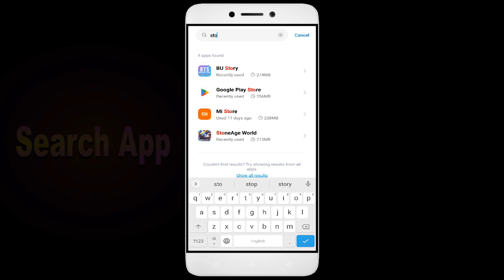StoreAgeWorld Something went wrong, Please try again later, Problem has been Solved in Android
Fix StoreAgeWorld Something went wrong, Please try again later Problem Solved in Android

In this video, I'm going to show you how to fix StoreAgeWorld apps not working. If you're having trouble with your StoreAgeWorld app, then this video is for you!

StoreAgeWorld is a sport that's growing in StoreAgeWorld all over the world, and with that comes the need for StoreAgeWorld apps. Whether you're in a StoreAgeWorld or just interested in the sport, this video will show you how to fix your StoreAgeWorld apps so you can play!

Fix StoreAgeWorld not open problem,
How to fix StoreAgeWorld all problems solve,
How to fix StoreAgeWorld not working problem in android phone,
How to fix StoreAgeWorld app not open problem in android phone,
Fix StoreAgeWorld not working in android,
StoreAgeWorld all problems solve,
StoreAgeWorld not responding,
How to fix StoreAgeWorld keeps stopping error in android mobile,
StoreAgeWorld app not working problem,
Fix StoreAgeWorld not loading,
Fix StoreAgeWorld login error,
StoreAgeWorld Black Screen Error,
Fix StoreAgeWorld not open problem android mobile,
Fix StoreAgeWorld not working problem,
Black Screen Sleep,
StoreAgeWorld black screen error fix
StoreAgeWorld Error Black Screen
How to fix StoreAgeWorld random crashing
How to Fix StoreAgeWorld App Black Screen Error Problem Solve in Android & Ios
How to Fix StoreAgeWorld App Loading Problem in Android
How to Fix StoreAgeWorld App Loading Problem in IOS
How to Fix Something Went Wrong and the Service Failed to Start Error in StoreAgeWorld App.
How To Fix Unfortunately StoreAgeWorld App Has Stopped Error Problem in Android Phone.
How to Fix Solve StoreAgeWorld App Not Working | Not Opening | Not Open | Loading Solve Problem in Android & Ios
StoreAgeWorld not working,
why StoreAgeWorld is not working in my phone,
StoreAgeWorld match not starting,
StoreAgeWorld not starting,
StoreAgeWorld failed to load server list,

1. How to Create Auto Filter Search in Excel

2. Combine multiple columns into one cell with header information in Excel

3. How to merge data from two different columns in Excel

4  How to create user defined or dynamic filter in excel

5. Searchable Drop Down List in Excel without using VBA

6. How to Create Scroll Bar in Excel

7.How To Create Visitor Gate Pass Entry Register in Excel

8.how to create user defined or dynamic filter in excel.

9. How to use Flash Fill in Excel

10.  How to Convert data table into Picture format in Excel

11. How to highlight cell data without using any function in excel